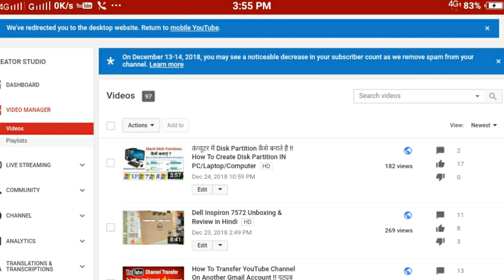YouTube New Update : How to safe YouTube Channel, Terminate YouTube Channel and Remove Spam Subcribe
Hello guys mene is video me aapko youtube ke naye update ke bare me bataya jisme aapko apne channel ko terminate hone se bachane ke kuch upay bataye hai. Aapko koi bhi spam nahi karna hai. Agar aap koi spam karte hai jese thirdParty website se promotion karwana. Ummed hai ki yeh jankari aapke liye upyogi rahi hogi.

YouTube Warning :  On December 13-14, 2018, you may see a noticeable decrease in your subscriber count as we remove spam from your channel.

My Gadgets :

My Mic
My Tripod
My Mobile
My Green Screen